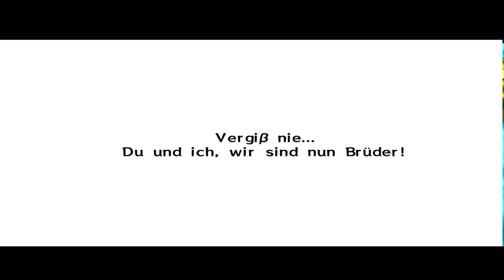Der Feurige Volvagia Kampf 🗡️Legend of Zelda: Ocarina of TIme #24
Link muss Hyrule vor den Bösen Dämon Ganondorf bewahren. Um Ganondorf zu stellen muss er die 3 Kristalle als Kind und als Erwachsener Link die 7 Amulette holen.
Um diese 7 Amuletten zu holen muss er 7 Jahre in die Zukunft reisen wo Ganondorf bereits die Herrschaft über Hyrule erlangt hat.